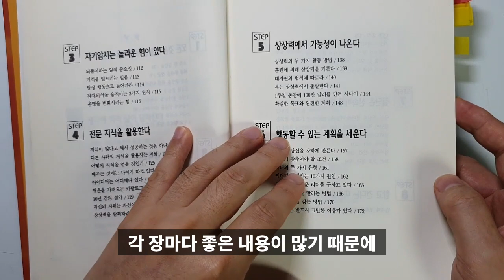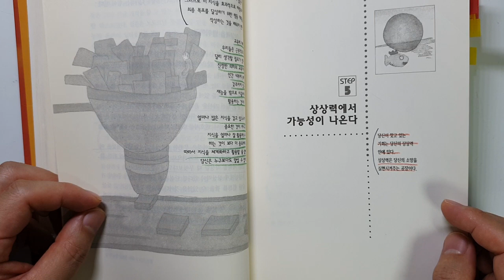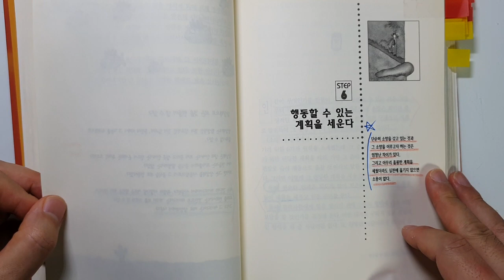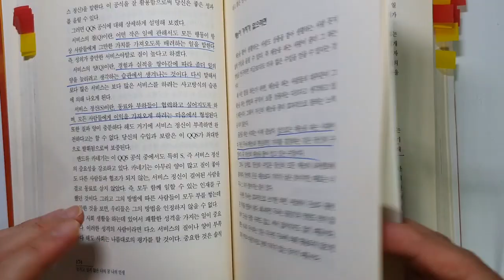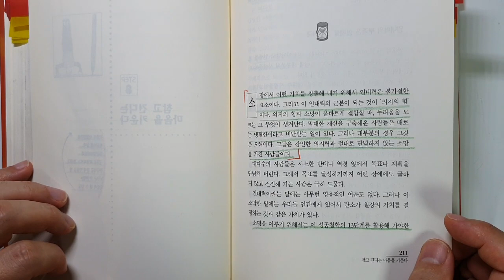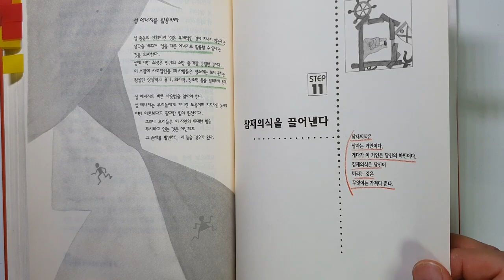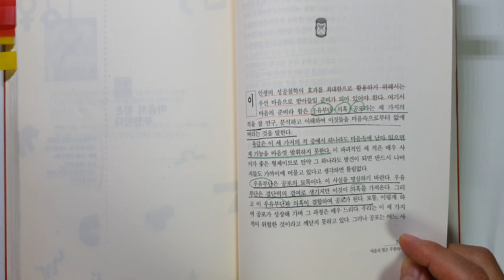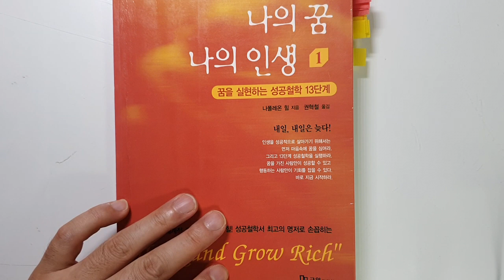나폴레온 힐 성공철학 최고의 명저 '생각하라 그러면 부자가 되리라'입니다. 두번째 시간입니다. 놓치고 싶지 않은 나의 꿈 나의 인생 [자기계발,성공,돈버는방법]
성공철학의 세계적 거장 나폴레온 힐의 'Think and grow rich'입니다. 우리나라에서는 '놓치고 싶지않은 나의 꿈 나의 인생'으로 번역되어서 출판되었습니다.
정말 제목이 너무 멋져서 읽은 기억이나구요. 많은 감동을 받았었던 책입니다.
2번째 시간입니다.

많은 도움이 될 것입니다. 많은 시청 부탁드립니다.

3장 자기암시는 놀라운 힘이 있다 1:41
4장 전문 지식을 활용한다 6:19
5장 상상력에서 가능성이 나온다 8:00
6장 행동할 수 있는 계획을 세운다 13:24
7장 결단은 신속하게 한다 20:41
8장 참고 견디는 마을을 키운다 24:28
9장 유익한 협력자를 찾는다 28:47
10장 성 에너지를 창조적으로 전환시킨다 30:00
11장 잠재의식을 끌어낸다 31:54
12장 잠재된 두뇌 능력을 계발한다 34:47
13장 육감을 불러일으킨다 35:09